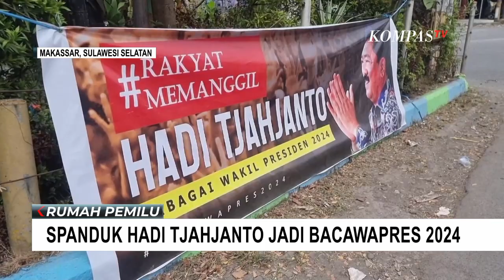Spanduk Hadi Tjahjanto Jadi Bacawapres 2024 Bertebaran di Makassar Sulawesi Selatan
MAKASSAR, KOMPAS.TV - Spanduk bertuliskan dukungan kepada Menteri Agraria dan Tata Ruang, Hadi Tjahjanto, tersebar di sejumlah ruas jalan di Kota Makassar.

Baca Juga Tim Pemenang Ganjar: Kemungkinan Gabungnya Ganjar-AHY Tidak Terlalu Besar di

Poster dengan tulisan hastag "rakyat memanggil" ini dijumpai di Jalan Toddopuli, Pengayoman, hingga di Jalan Pa'baeng-Baeng.

Belum diketahui siapa yang memasang spanduk yang bertuliskan Hadi Tjahjanto sebagai wakil presiden 2024

Lantaran tidak terdapat logo partai atau organisasi masa pengusung.

Baca Juga Soal Kasus Dokumen KPK Bocor, Kapolda Metro Jaya Sebut Ada Dugaan Pidana! di